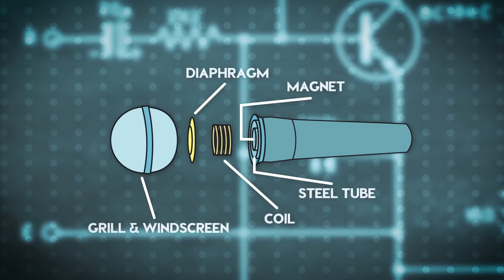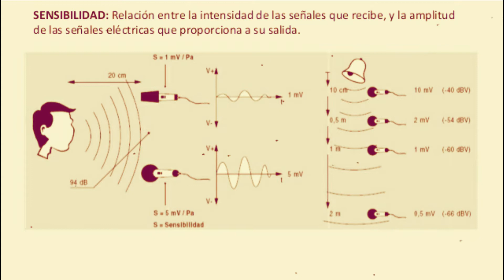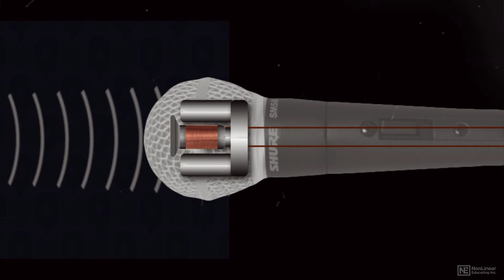Micrófonos, usos y características.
En esta tercera cápsula, las y los invitamos a conocer más sobre los usos y características del micrófono.